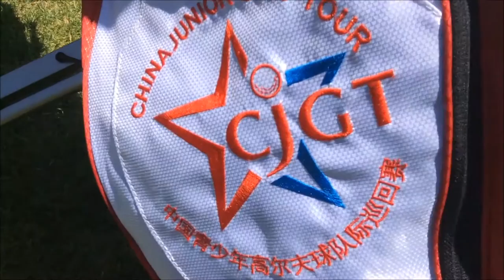Meet our four CJGT golfers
Zhongyu Zhang, Rory Feng, Jiaman Ni, and Ronghui Quan share what it is like to play in the AJGA.